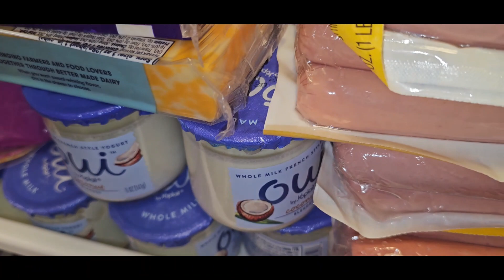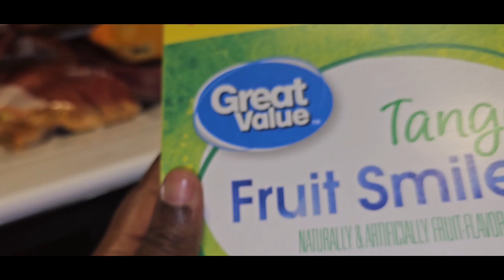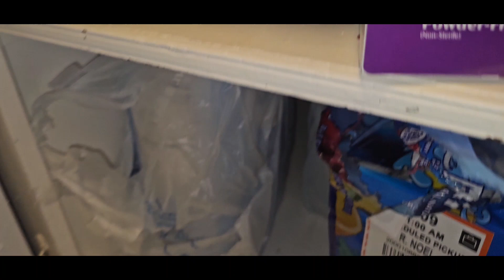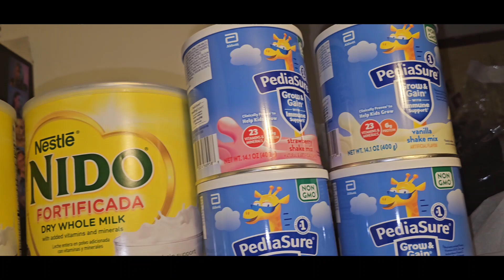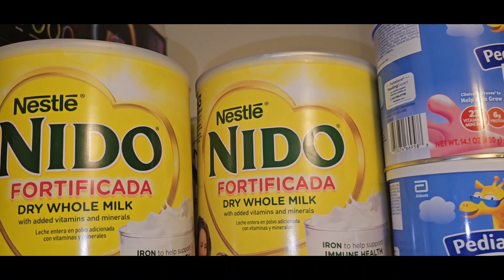VLOG: YON JOUNEN CHAJÉ INTERVIEW TRAVAY FIRGERPRINT MARKÈT POU MWA